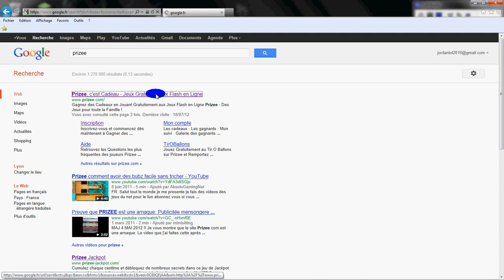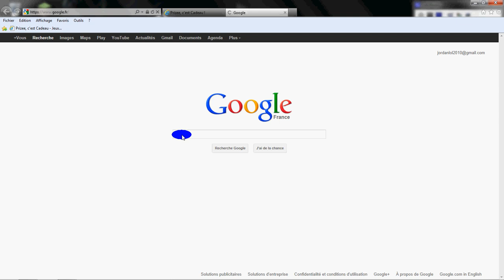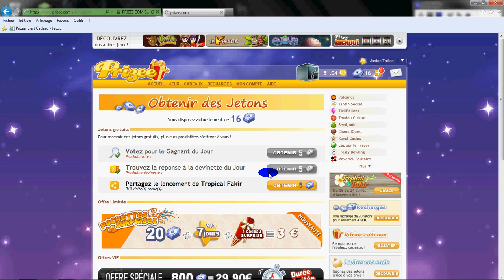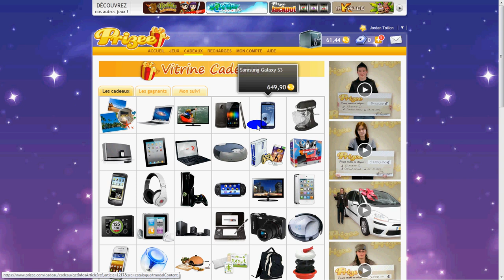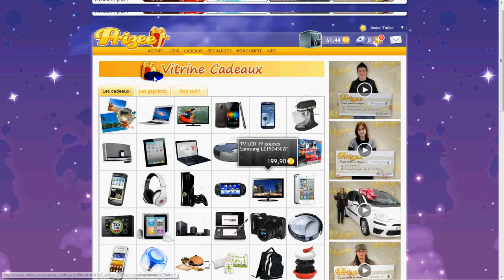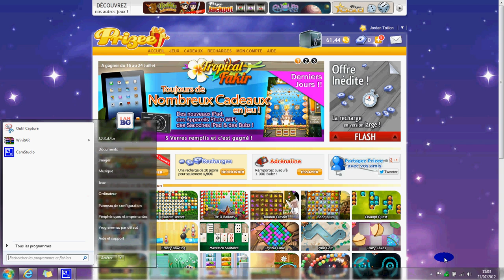Prizee [Tropical Fakir] | TheElektro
♠ "Aimer Et Partager" Merci =D ♠
Nous Voici pour une nouvelle vidéo et cette fois ci c'est sur Prizee je vais vous monter un jeu pour gagner un ipad 16go ou un apareil photo wi-fi Aller Je vous laisse regarder en paix ;)